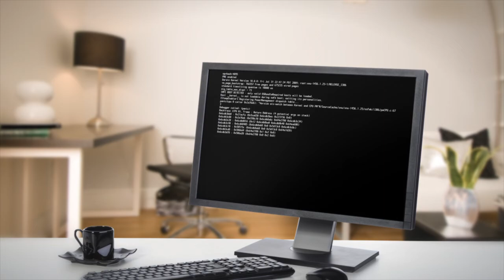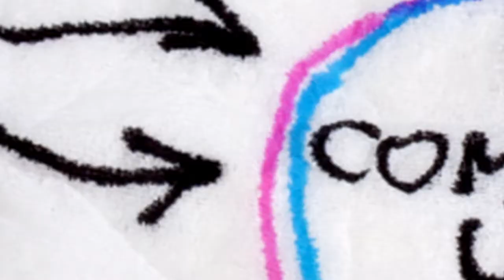Thinking about Cybersecurity: Cyber Crime to Cyber Warfare | Official Trailer | The Great Courses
Uncover the structure of the Internet and how we might manage dangers in a world where virtually all aspects of global civilization depend on interconnected cyber systems to operate.